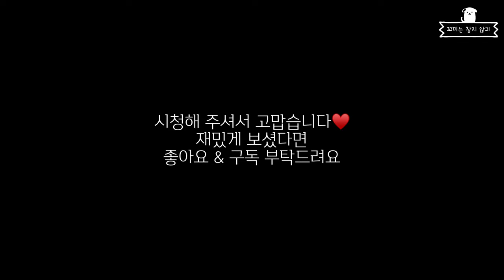씻겼더니 로켓 발사하는 강아지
산책 후 발을 씻겼더니 신난 꼬미🐶
신나서 우다다다 뛰니까 언니도 신나는데. 너 언제까지 뛸 거니..?